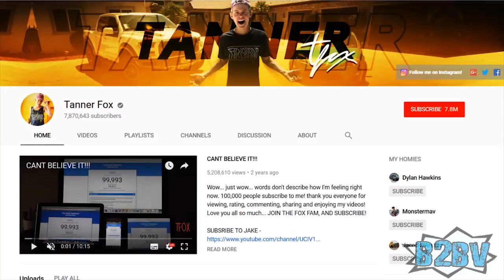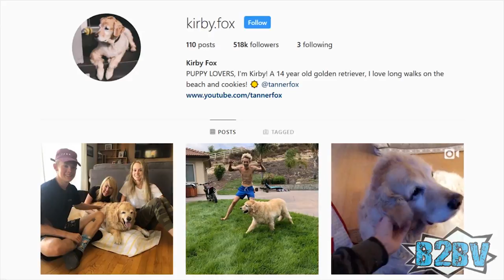🏎️ TANNER FOX Top 10 Things You Didn't Know! 🤩 ft Lindsay Fox,Taylor Alesia,Kirby 🔥 Born2BeViral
Can't you get enough of Tanner Fox music? Does Tanner have a girlfriend? Is she still dating Taylor Alesia? How much Tanner Fox car is worth?

These and more in today's video! :)

Hiya Virals! Tabb Lloyd here, and today we are going to talk about Tanner Fox!

You probably know Tanner Fox by his really cool YouTube videos, where he performs all kinds of scooter and skateboarding stunts. But there are lots of things about him that you probably do not know.

#10: Tanner's YouTube Channel Was Once Called MTFilms
While Tanner's YouTube channel, which currently has more that 7 million subscribers, is under his own name, when it debuted in the fall of 2011 it was called MTFilms. What's in a name? 7 million people, apparently.

#9: Tanner's Sister Is Also a YouTube Star
Lindsay Fox, Tanner's older sister, is a social media star in her own right, on both YouTube and on Instagram. Interestingly, FamousBirthdays.com lists her as the second most popular Lindsay in the world, after Lindsay Lohan.

#8: Tanner's Dog Has Her Own Instagram Account
Tanner has a dog named Kirby, who's active on Instagram. No confirmation on whether she takes her own selfies.

#7: Tanner Has Been Skateboarding Since He Was Two Years Old
Tanner has been on wheels almost as long as he has been walking. If only he had videos of this.

#6: Tanner Once Dated Taylor Alesia
Taylor Alesia, who has more than two million followers on Instagram, once dated Tanner, in spite of being three years older than him. They began dating in 2017, but they soon after broke up.

#5: Tanner Got Kicked Out of School Because of His Videos
When Tanner was 11 years old, he got kicked out of the Catholic school he was attending because he filmed himself in class and then posted it to his YouTube channel. I guess you could look at it as an investment in his future.

#4: Tanner Makes Around $3,000 Every Single Day
Through a combination of advertising revenue, sponsorship and merchandising, it is estimated that Tanner makes a whopping $3,000 every single day. That's more than one million dollars every single year! Keep in mind that this are just estimates, but even considering that it's still very impressive since Tanner is only 18!

#3: Tanner Bought a Nissan GT-R At the Age of 16
Because of his massive success, Tanner was able to buy an amazing Nissan GT-R when he was only 16. The car costs more than $100,000.

#2: Tanner Has His Own Line of Socks
In addition to T-shirts, hoodies and hats, Tanner sells his own line of socks. Look like Logan Paul has serious competition!

#1: Tanner Is Homeschooled (Mostly)
While Tanner attends a charter school a few days a week, he is mostly homeschooled by his mom Rhonda, who by the way has her own Instagram account, too. Social media talent runs wild in the family!